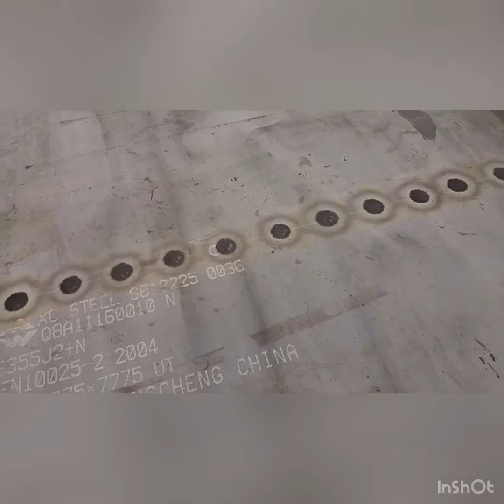Flame straightening plate￼ 5 inches tick